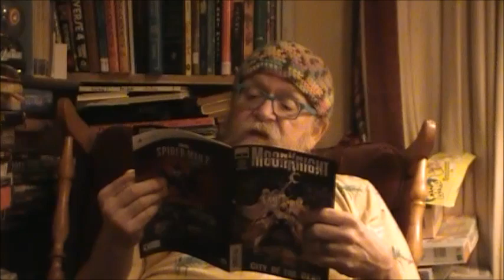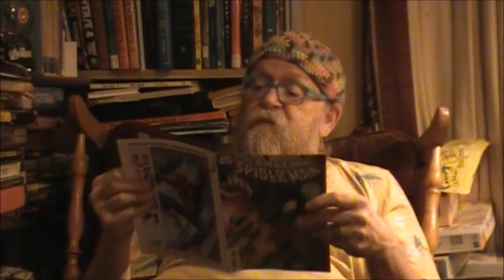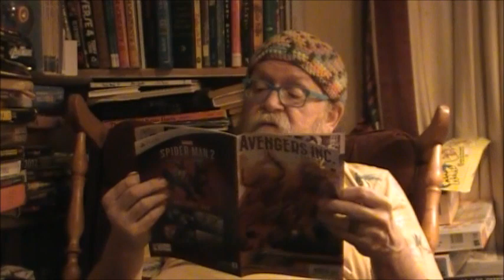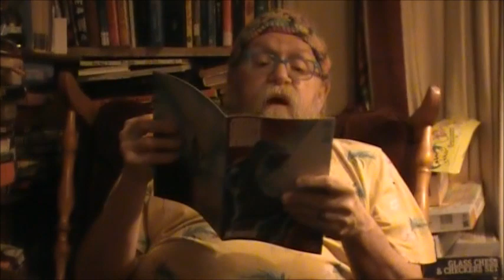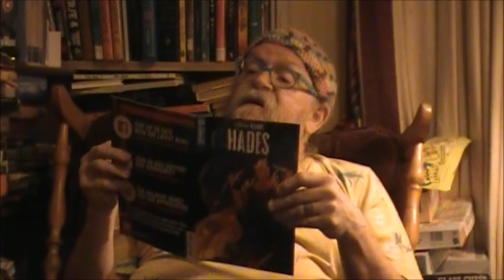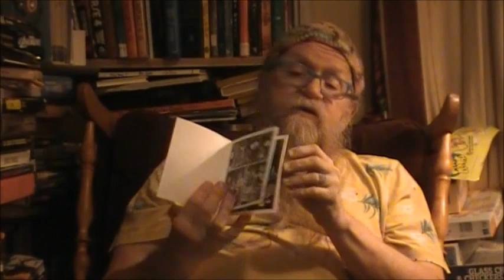Old Man Comic Book Reviews Episode 150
Episode 150!!! That's crazy!! We got some great books and a special look at some awesome mini comics from creator Michelle Thibodeau for The Cult of Spaceskull!!